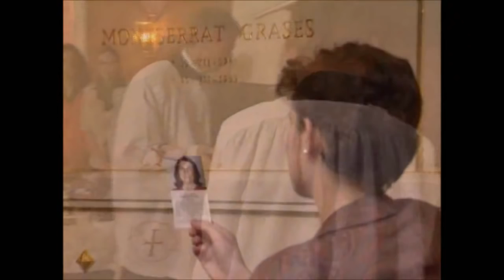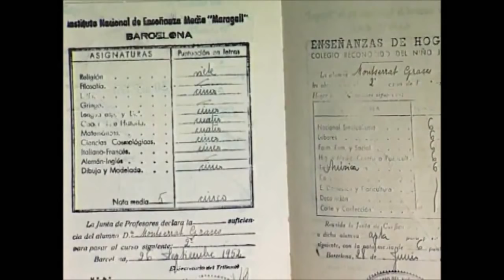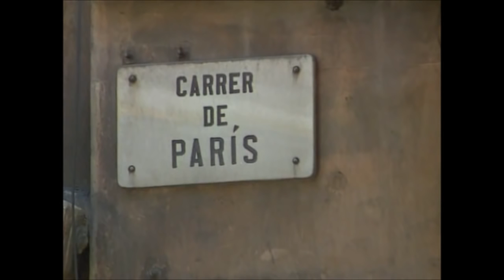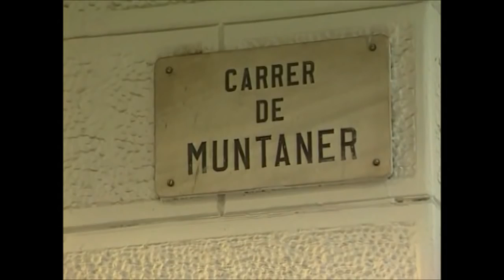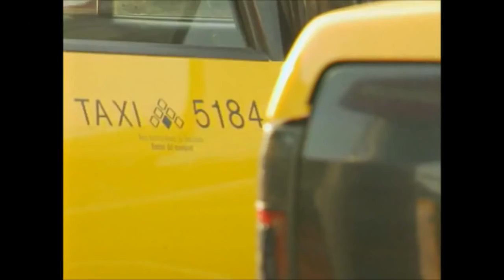Montserrat Grases (1941-1959). Una vida senzilla | Documental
Àudio en Català

Montserrat Grases és la primera dona de l'Opus Dei de la qual s'ha iniciat la causa de canonització. Una jove catalana que va viure amb naturalitat extraordinària l'esperit i els ensenyaments de sant Josepmaria Escrivà de Balaguer.